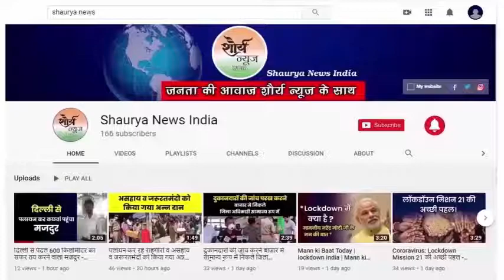अखिलेश यादव का बेहद गंभीर आरोप, आजम खां को जानबूझकर परेशान कर रही भाजपा सरकार।।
रामपुर के दौरे पर जौहर यूनिवर्सिटी से समाजवादी पार्टी की साइकिल यात्रा को रवाना करने वाले समाजवादी पार्टी के अध्यक्ष अखिलेश यादव ने उत्तर प्रदेश सरकार पर बेहद गंभीर आरोप जड़ा है। लखनऊ में समाजवादी पार्टी के कार्यालय में साइकिल यात्रा करने वालों का स्वागत करने के बाद अखिलेश यादव ने मीडिया को संबोधित किया।